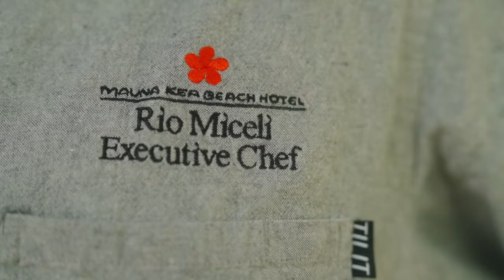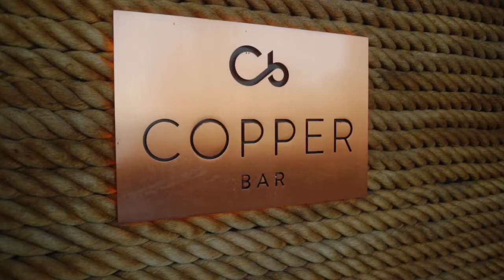Mauna Kea Beach Hotel Eats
Culinary traditions run as deep as the Pacific Ocean at Mauna Kea Beach Hotel and include options for every palate. Locally sourced produce and product from Hawaii’s Big Island highlight every menu.

And among many fun and long-treasured favorites on hotel menus are three standouts;
Mauna Kea’s moist, flavorful Banana Bread served complimentary each morning at Manta; the Ovaltine Froth, an inexplicable ice-cream and Ovaltine refresher served beachside at Hau Tree Restaurant; and the Frederico, Mauna Kea’s signature cocktail synonymous with Hau Tree Gazebo Bar. The Fredrico combines tropical juices with Jack Daniels resulting in a delicious concoction that, according to those who imbibe, conjures up the Spirit of Aloha with each sip.

Mornings begin at Manta, Mauna Kea’s open-air bay-view restaurant with a legendary breakfast buffet and extensive a la carte menu. Copper Cafe, meanwhile, offers an array of coffees, made-to-order smoothies and elevated grab and go options.

Lunch time finds guests enjoying Copper Bar’s inviting menu of island favorites. Number 3 restaurant, adjacent to the golf club house, is a cooling respite from the tropical sun and offers a variety of salads, sandwiches, wraps and of course cold beverages. The complimentary bocce court at Number 3 is fun gathering place any time of the day. And beachside at Hau Tree is the go-to locale for casual fare from island fish sandwiches to salads and burgers.

In the evenings, the resort’s ambiance transforms as the sun sets over the ocean’s horizon. The island’s longest-running luau dinner and show happens outdoors, under the stars each Tuesday and Friday evening. Manta Restaurant’s lounge is a relaxed gathering spot before enjoying an elegant dinner where large parties may opt for Manta’s private dining room. Copper Bar is home not only to tasty entrees, flatbreads and more, but also sunset music and hula each evening. And Hau Tree presents a casual relaxed beachside dinner option where seasonally, their famous Clambake Buffet takes place on Saturday evenings.